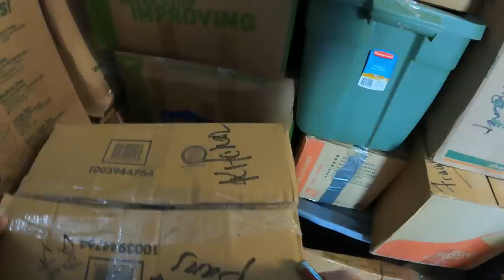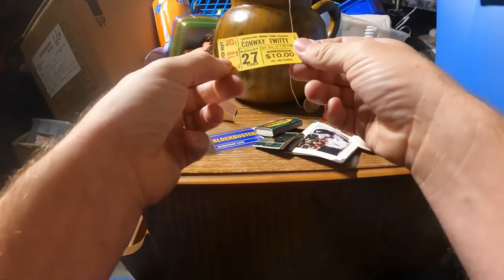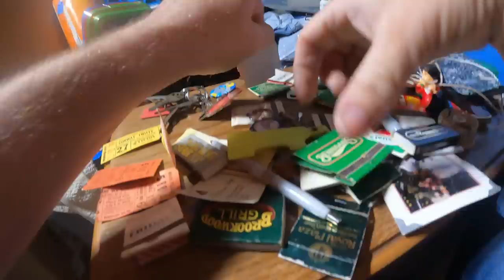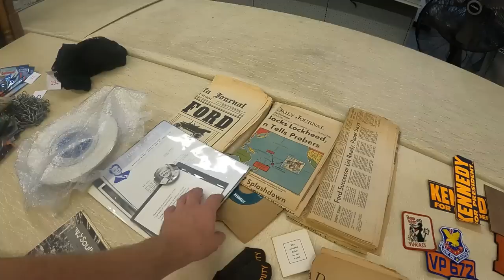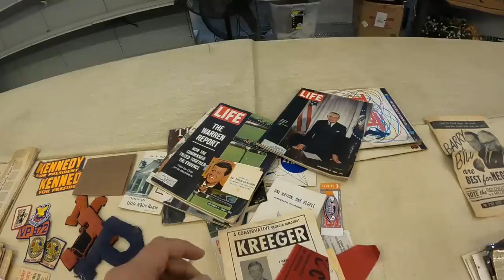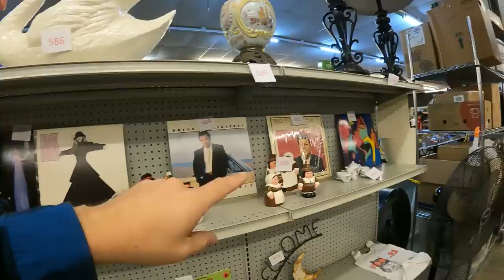Tenant Owed Over $7,000 On This Unit. I Won It For $530!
This is the second part of the packed 10' x 20' storage unit that had the records, gold, and silver in it. Lets keep digging.

Want to send us a letter or package:
1265 Merchants Drive Dallas GA 30132